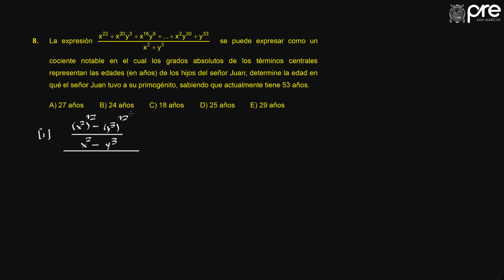✅ PRE SAN MARCOS 2019 I / Álgebra Semana 8 parte 5 / Ejercicios 07 al 08